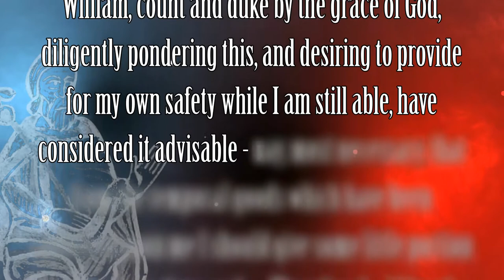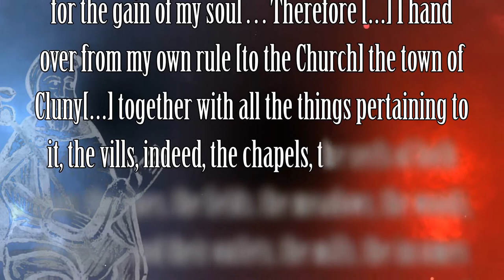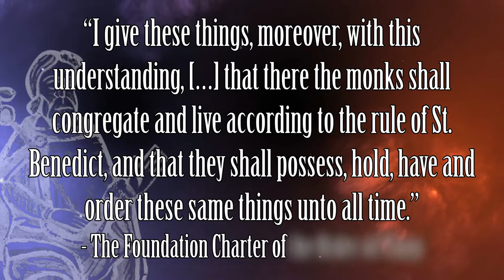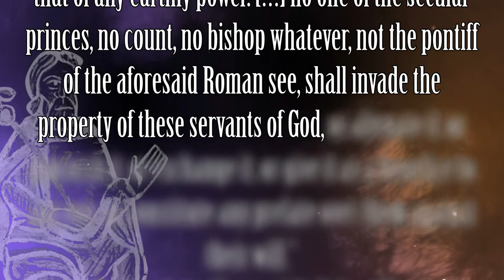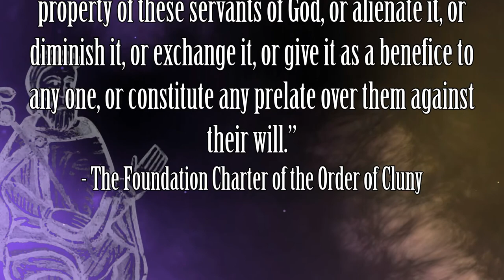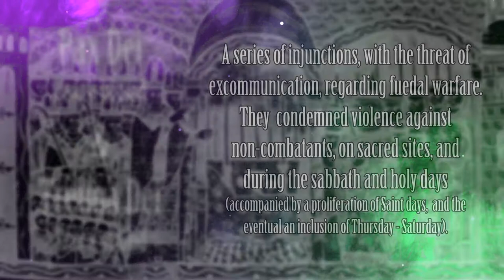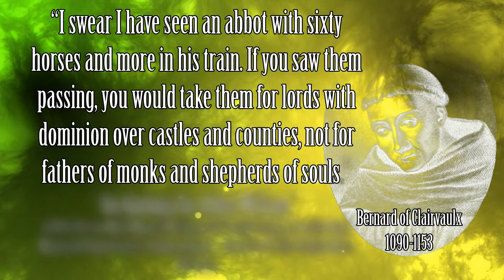The Abbey of Cluny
The Fascinating story of the Abbey of Cluny. Its unique circumstances led it to it being a beacon of Church Reform, but its excesses led to it being historically eclipsed by other orders.

Script and Narration: Ross Von Hausen

Bibliography
Duke William I of Aquitaine. “The Foundation Charter of the Order of Cluny.” In Select Historical Document of the Middle Ages, edited and translated by Ernest F. Henderson, 329–33. Bohn’s Antiquarian Library. London ; New York: George Bells & Sons, 1986.

Bernard of Clairvaux. “An Apologia for Abbot William.” In The Cistercian World: Monastic Writings of the Twelfth Century, edited by Pauline Maud Matarasso. Penguin Classics. London, England ; New York, N.Y., USA: Penguin Books, 1993.

Hunt, Noreen. “Cluniac Monasticism.” In Cluniac Monasticism in the Central Middle Ages. London: Palgrave Macmillan Limited, 2016.